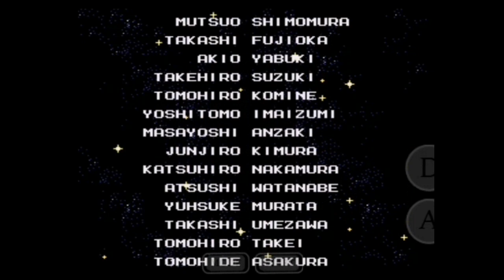Mega Man The Wily Wars (Genesis) - Longplay of Megaman3 and Wily Tower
MD.emu Free emulator for android phones and android tablets.
Sega Genesis Megadrive.